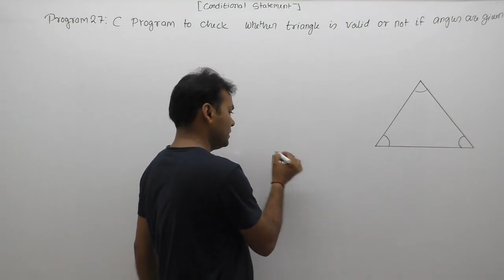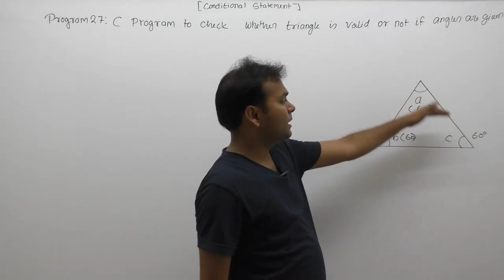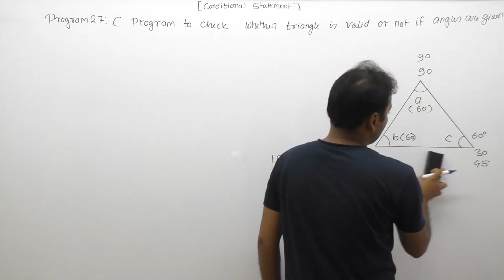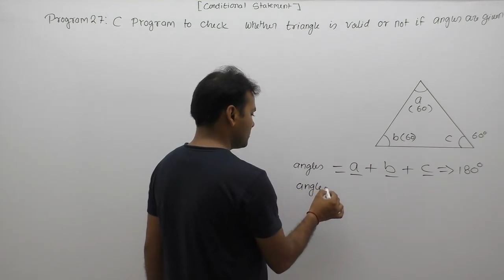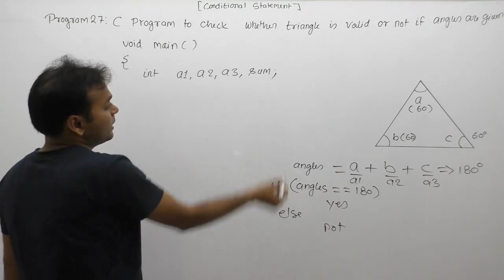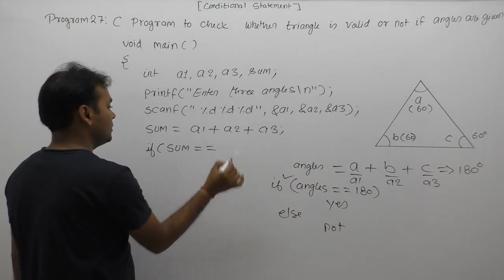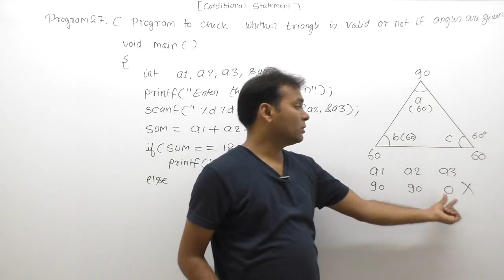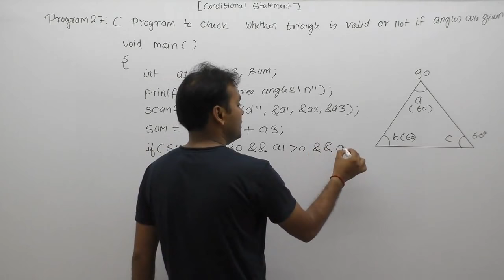c program to check whether triangle is valid or not if angles are given |Part382 | C Language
Description: c program to check whether triangle is valid or not if angles are given